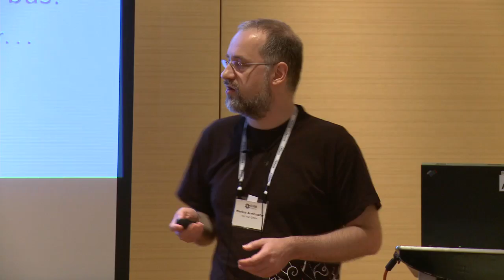QEMU's device model qdev - Markus Armbruster, Red Hat, KVM Forum 2011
"QEMU's device model qdev: Where do we go from here?"
Markus Armbruster
Red Hat

KVM Forum 2011
Vancouver, Canada

Presented by Red Hat, Inc.